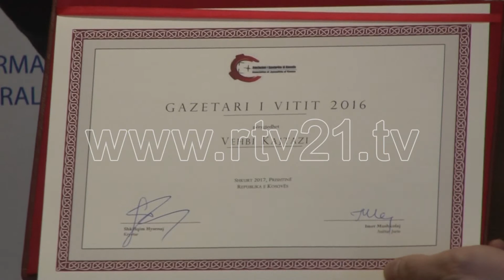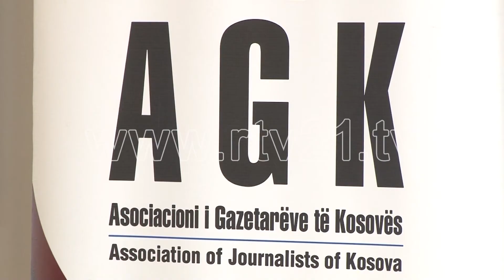Asociacioni i Gazetarëve ndan çmimet për vitin 2016 - 16.02.2017